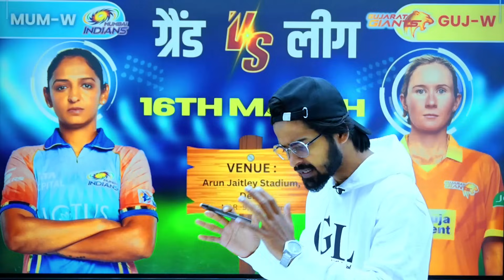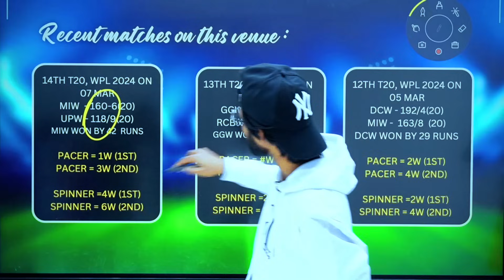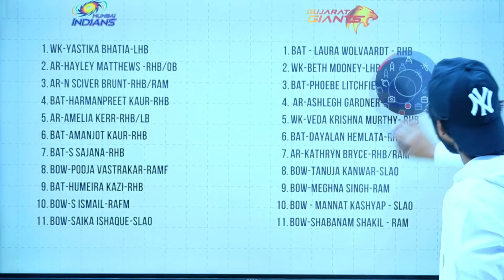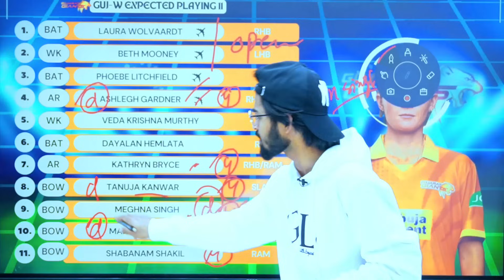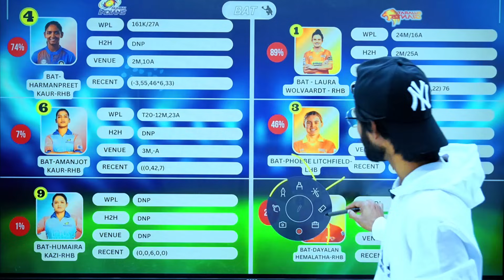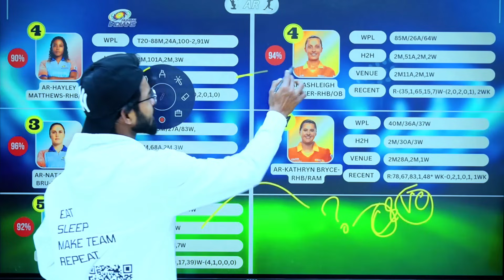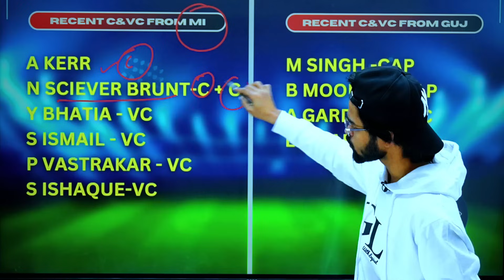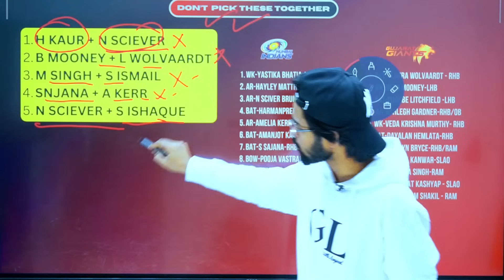mum w vs guj w dream11 prediction | mi w vs guj w WPL 16th MATCH I TODAY LOGICAL FANTASY TRICK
GUJ-W VS MUM-W Dream11 Team Today,
GUJ-W VS MUM-W DREAM11 PREDICTION,
GUJ-W VS MUM-W DREAM11 TEAM TODAY MATCH,
GUJ-W VS MUM-W GRAND LEAGUE KA TEAM KAISE BANAYE?
2 team combination dream11,
6 gl team combination,
fantasy cricket gl team,
dream 11 logic,
dream11 c or vc tips and tricks,
gl trick t20,
dream11 4 members trick,
t10 gl winning tricks,
sl winning tips,
top 3 fantasy cricket expert,
dream 11 contents,

UP-W  VS BAN-W Dream11 Team Today,
UP-W  VS BAN-W DREAM11 PREDICTION,
UP-W  VS BAN-W DREAM11 TEAM TODAY MATCH,
UP-W  VS BAN-W GRAND LEAGUE KA TEAM KAISE BANAYE?
UP-W  VS BAN-W Grand League Strategy,
UP-W  VS BAN-W TOSS REPORT,
UP-W  VS BAN-W MATCH WINNER,
UP-W  VS BAN-W PLAYER PERFOMANCE,
UP-W  VS BAN-W FANTASY TIPS,
UP-W  VS BAN-W Dream 11 captain,
UP-W  VS BAN-W Dream 11 vice-captain,
UP-W  VS BAN-W ANALYSIS,
UP-W  VS BAN-W MATCH ANALYSIS,
UP-W  VS BAN-W WINNER TEAM,
UP-W  VS BAN-W DREAM 11 CONTEST,

GUJRAT WOMEN VS MUMBAI WOMEN Match united grand league team,

GUJRAT WOMEN VS MUMBAI WOMEN,

GUJ-W VS MUM-W 3RD WPL MATCH predication,
GUJ-W VS MUM-W 3RD WPL MATCH preview,
GUJ-W VS MUM-W 3RD WPL MATCH analysis,
GUJ-W VS MUM-W 3RD WPL MATCH grand league team,
GUJ-W VS MUM-W 3RD WPL MATCH small league team,
GUJ-W VS MUM-W 3RD WPL MATCH player perfomance,
GUJ-W VS MUM-W 3RD WPL MATCH dream 11 contest,
GUJ-W VS MUM-W 3RD WPL MATCH fantasy tips,
GUJ-W VS MUM-W 3RD WPL MATCH pitch report,

After watching this video you can use these tips and analysis to create your best dream11 team of today's match to win the Grand League.

Here are some more Queries covered in this video :

dream11 team,
dream11 prediction,

About this video :
This video includes a complete roadmap of the dream11 team for today's match. also, Grand League MNRnning tips in dream11 and a Full Analysis of the dream11 team today. After watching this video everyone can make a winning Fantasy Cricket team of the grand league in dream11 and could make money in crores in Fantasy games. This game involves an element of financial risk and may be addictive. play responsibly at your own risk.